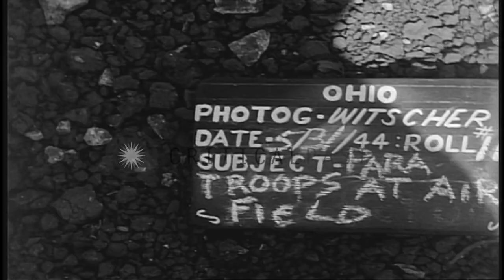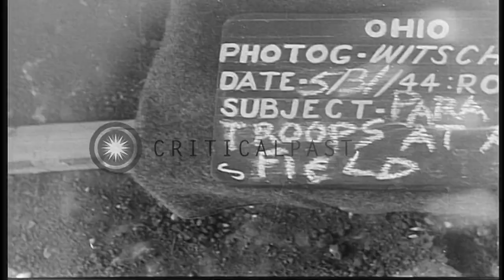US soldiers write Victory-letters at Saltby airfield in England during World War ...HD Stock Footage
US soldiers write Victory-letters at Saltby airfield in England during World War II.

US soldiers at RAF (Royal Air Force) Saltby airfield, England in World War II. Three soldiers seated on the ground talking. A chaplain comes and gives the soldiers cigarettes and Victory-mail blanks. A soldier seated on the ground writes a Victory-letter. A formation of US Army Air Force C-47 Skytrain planes passes overhead. The soldiers are seated and write V-letters. C-47s in flight. Location: United Kingdom. Date: May 3, 1944.

57,000+ broadcast-quality historic clips for immediate download.